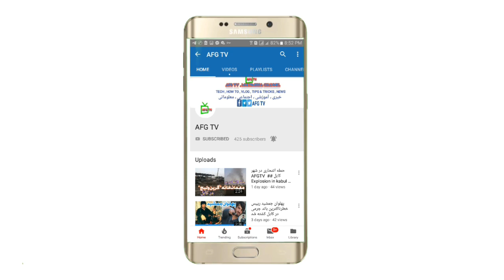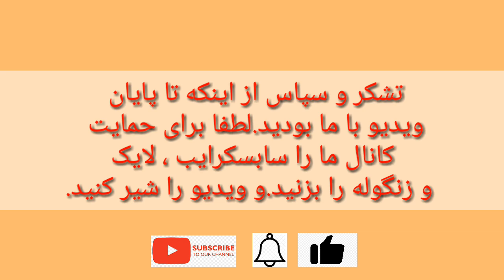سفر به ولسوالی شیخعلی ، برداشت خرمن لوبیا # afg tv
سفر به ولسوالی شیخعلی ، خرمن برداشتن لوبیا . یک مستند زیبا از ولسوالی شیخعلی که کار های دهقانی و کشاورزی مردم آن ولسوالی به تصویر کشیده شده است. ویدیو را نگاه کنید و بیشتر در باره شیخعلی بدانید.

 سفر به ولسوالی شیخعلی بند امیر afg tv